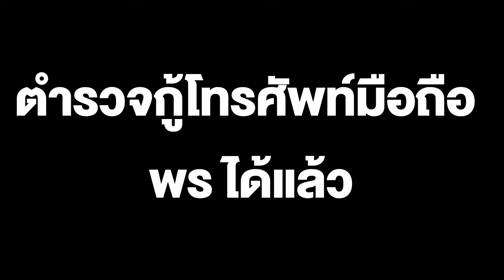ตำรวจกู้โทรศัพท์มือถือ พร ได้แล้ว พบปกปิดข้อมูลบางส่วนพฤติการณ์ช่างกิตรักพรมากจ่อออกหมายเรียกเพิ่ม